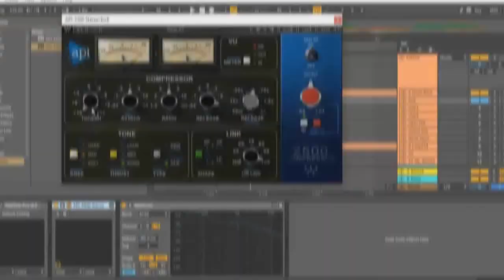Trailer Audio Expert - Mixagem e Masterização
Acesse e veja as disciplinas aplicadas.